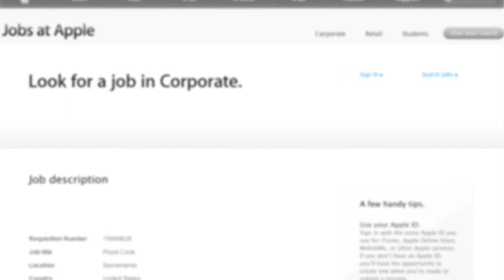芸人の中の芸人！志村けんが「生活保護問題」を笑いのネタに！！